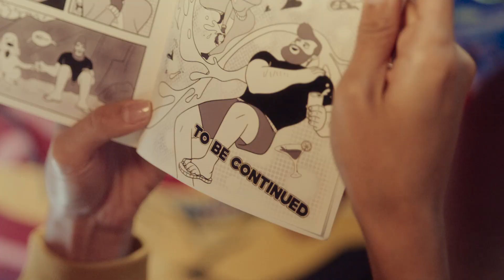OPPO Reno3 Pro with Ultra Clear 108MP Image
OPPO Reno3 Pro has once again taken photography technology to a new level with Ultra Clear 108MP Image.

The 64MP rear camera supports up to 108MP Ultra Clear Image that greatly improves the dynamic range and details of the pictures, producing billboard-size photo where details are still clear to be seen after zooming in, as clear as you want it to be.